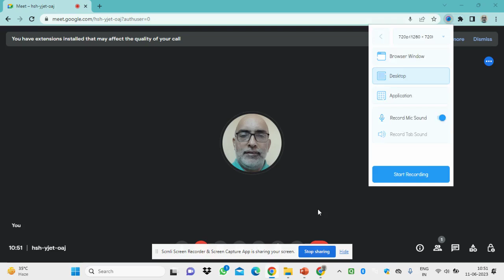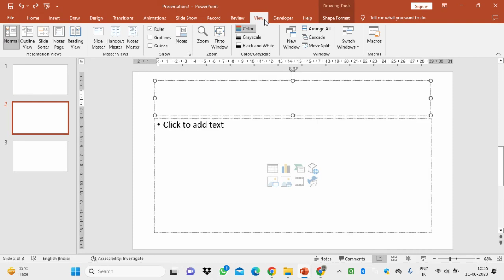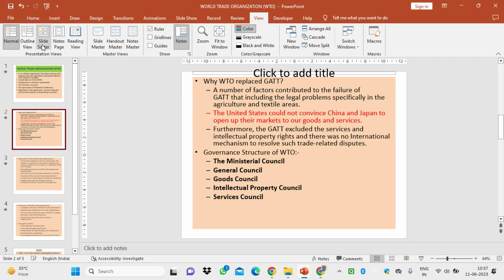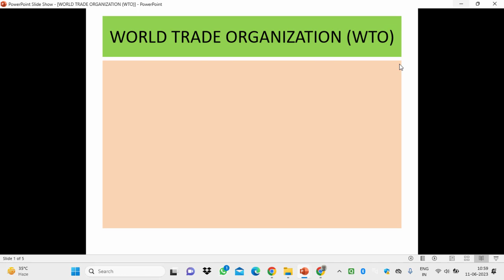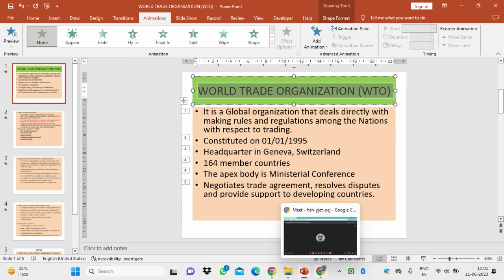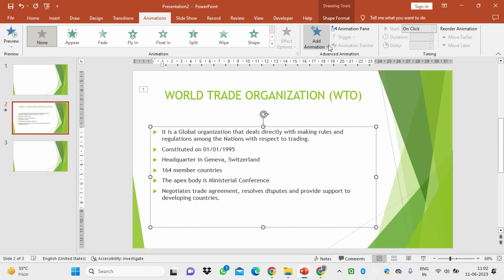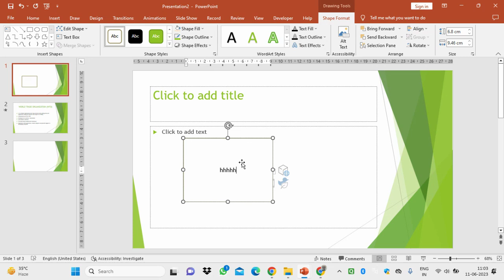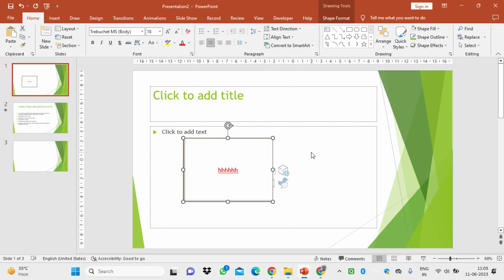PowerPoint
Basic course materials on information technology.